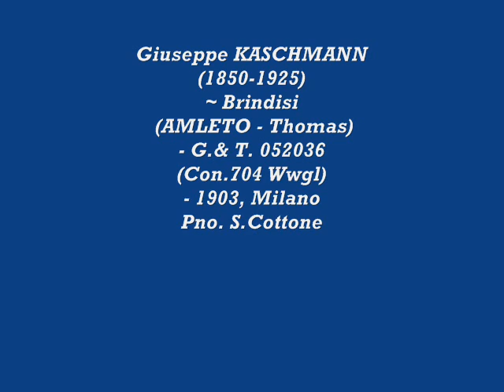Giuseppe KASCHMANN ~ Brindisi (AMLETO - Thomas) - 1903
Giuseppe Kaschmann (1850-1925). Brindisi from *Amleto* (Thomas) - 1903 G&T.